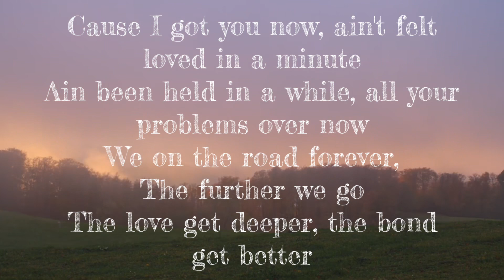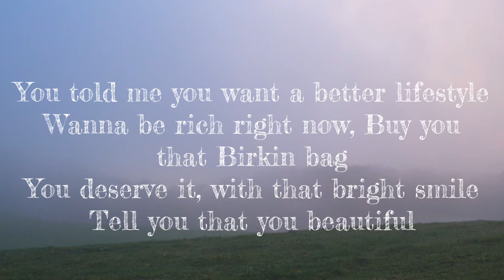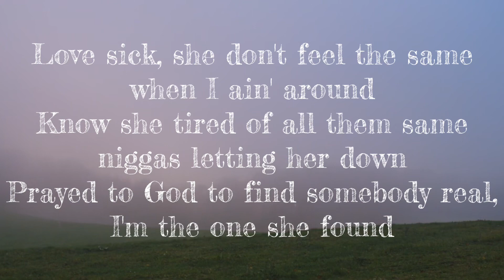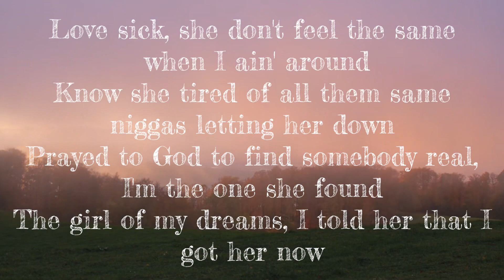KB Mike - Love Sick (Official Lyric Video)